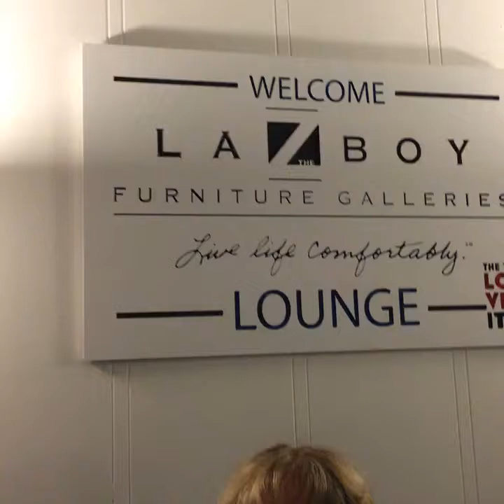Jay Leno and La-Z Boy Lounge at the Zeiterion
Live at the Jay Leno appearance tonight at the Zeiterion and grand opening of the La-Z Boy Lounge at the Zeiterion Theatre.